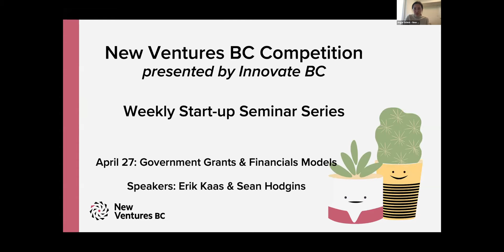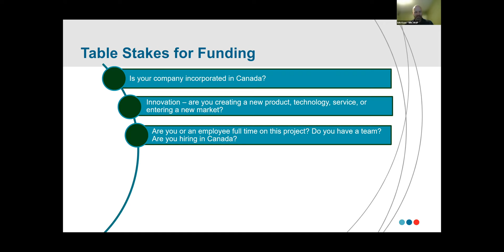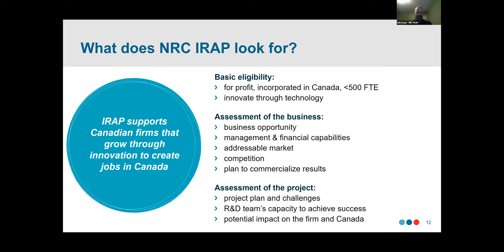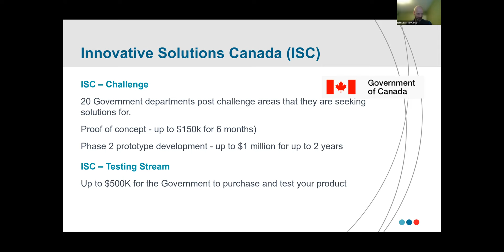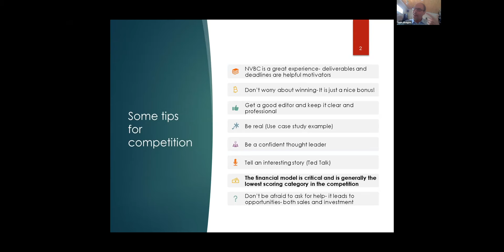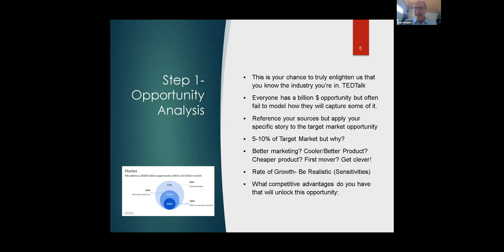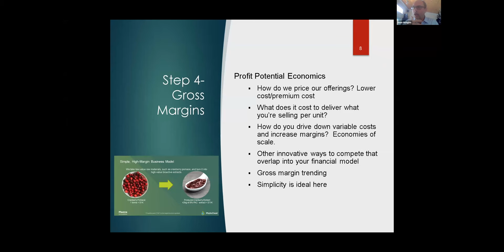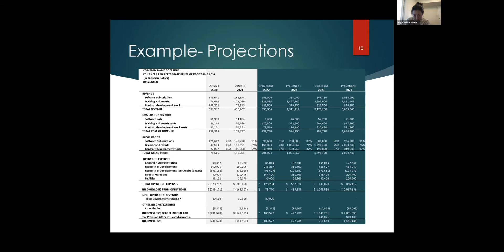Startup Seminar Series: Government Grants & Financial Models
Speakers: Erik Kaas, NRC IRAP and Sean Hodgins, Tandem Innovation Group